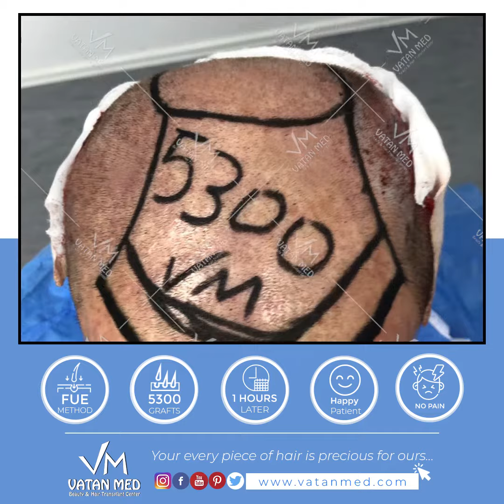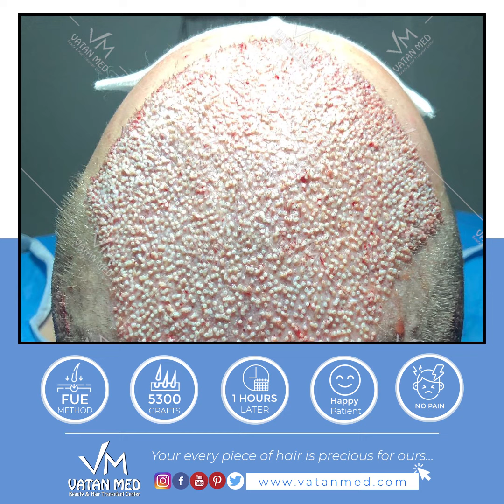5300 GREFT | FUE METHOD | 1 HOURS LATER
5300 GREFT | FUE METHOD | 1 HOURS LATER

"Don't postpone getting your hair falling!

Saçlarınıza Kavuşmayı Ertelemeyin! Deneyimli ekiplerimiz ile istediğiniz doğal görünümde saçlara sahip olmak ve özel ayrıcalıklar için ön görüşmeye davetlisiniz!